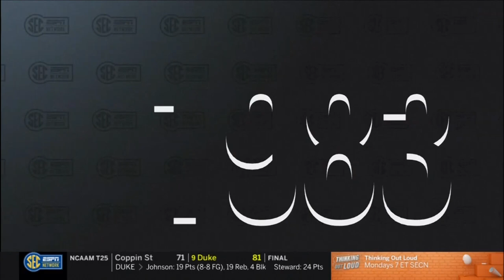2020 Mississippi State @ Ole Miss One Hour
The Trophy was meant to be in the shape of a football but when the die was cast, the result was something that only a duck or goose would love.  Unlike how the trophy was laid and made, the rivalry has been great if more often than not the teams haven't been.  Ole Miss has the rivalry lead but recently, the games have been very even and often eggciting!  Two first year coaches named Leach and Kiffin who previously met in the Pac 12 will take their offensive talents into this Thanksgiving weekend bash so sit back, relax, and enjoy the 117th rendition of the Egg Bowl.